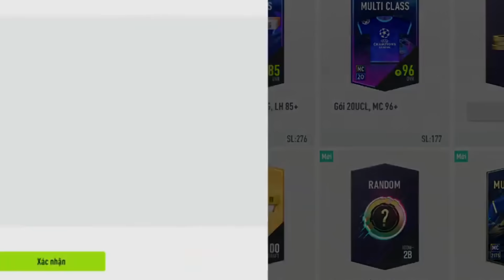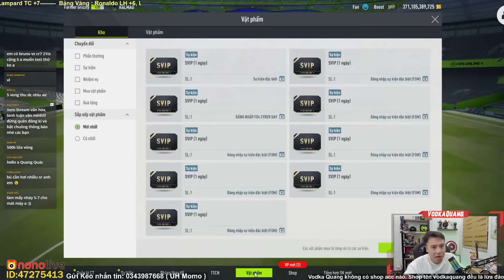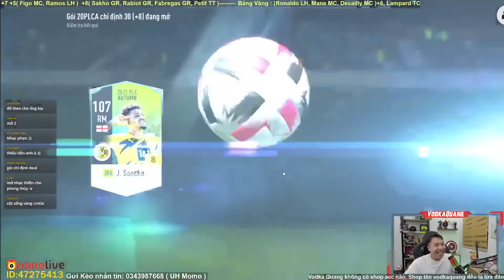Vodka RICH | Cực cháy với 450 Vòng Cờ Tỷ Phú ~ 35 Triệu của bạn trẻ Grizzly - Mở thẻ ICON +8 và TOTS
Lịch Stream hằng ngày:
20h - 21h30 Youtube
21h30 - 0h Nono Live ID 47275413

Ghế Gaming Corsair T3 RUSH